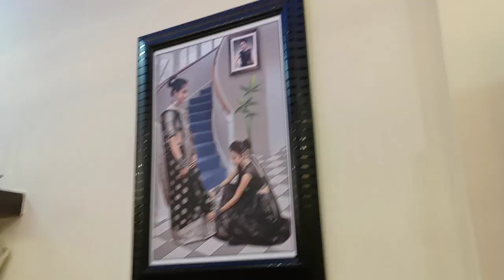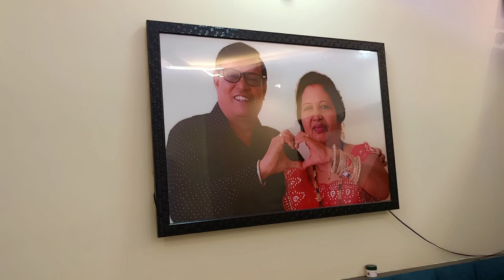my 1 St vlog ☺️☺️my sweet home ☺️☺️👍👍👍